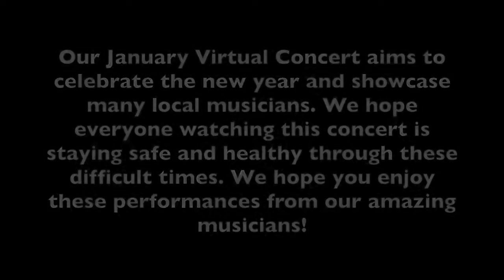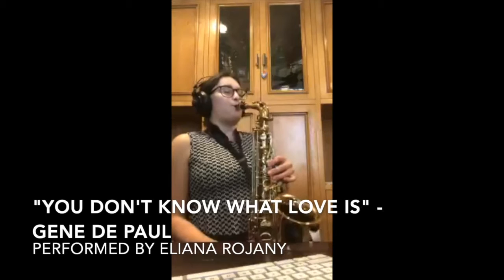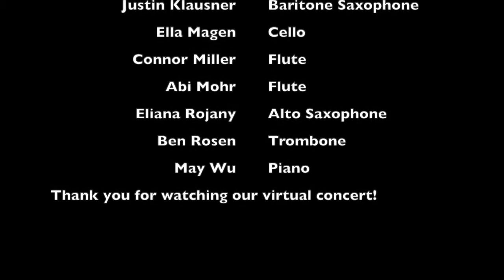January 2021 Virtual Concert | Harmonic Youth Orchestra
Harmonic Youth Orchestra presents our January 2021 Virtual Concert. We hope this concert helps spread a little joy to those who are watching!

0:00 - Welcome
0:21 - "Excerpt From Moonlight Sonata" - May Wu
2:36 - "You Don't Know What Love Is" - Eliana Rojany
6:03 - "Piece Breve" - Rachel Fox
9:52 - "Pennies from Heaven" - Ben Rosen
11:17 - "County Down" - Lauren Carter
15:15 - "The Preacher" - Jax Coopersmith
17:54 - "Audition (La La Land)" - Jacqueline and Rachel Fox
21:12 - "Sonatine No. V, Op. 96" - Abi Mohr and Connor Miller
22:48 - "Concerto No. 24 in G Minor for Two Cellos (Third Movement)" - Ella Magen and Titouan Faure
26:58 - "Take on Me" - Rachel Fox, Jax Coopersmith, Anna Johnson, Justin Klausner
29:39 - End Credits